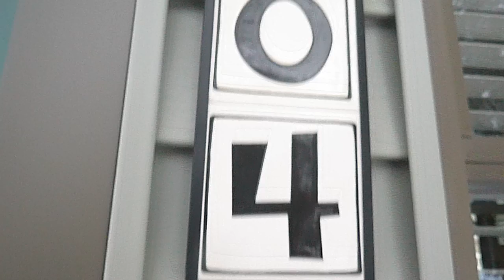A Walk Thru Snow Sculptures While Listening To: Aliens with Extraordinary Abilities-Triptan.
When the world gives you snow to shovel, turn it into a sculpture and then make a documentary about the experience while listening to interesting music, and dedicate it to the woman you love!  Filmed on location at Jablon' Gardens (Where Morethan Apples is Mostly Freegrown).  No snowflakes were harmed in the filming of this movie.  Song by Phillip Glass.  A Film by Tom Jablonski Dedicated to Kitty.